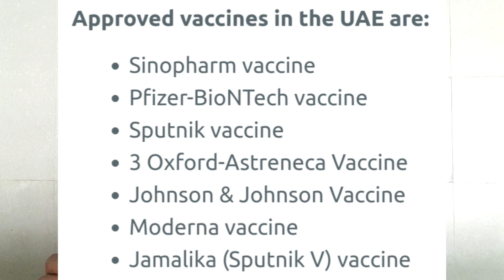Updated UAE Approved Vaccine List | UAE Teavel Update | Live Talk Dubai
Updated UAE Approved Vaccine List  | Live Talk Dubai

দুবাই চাকুরি।